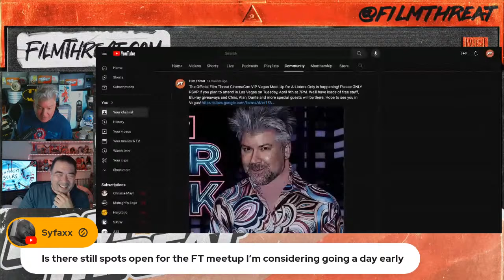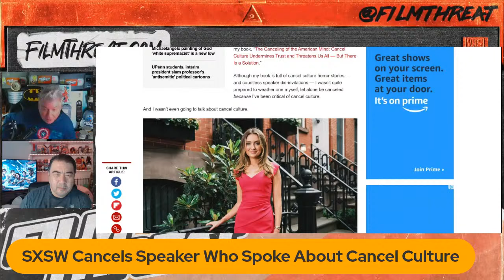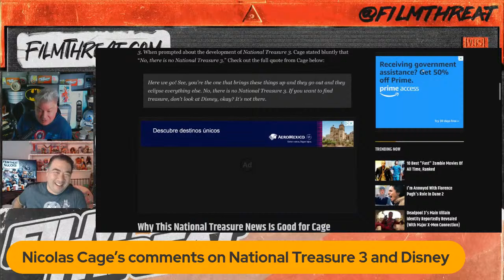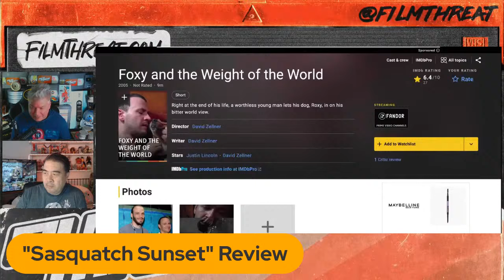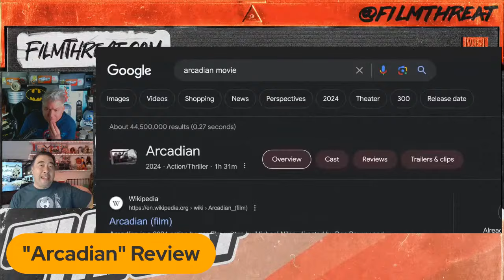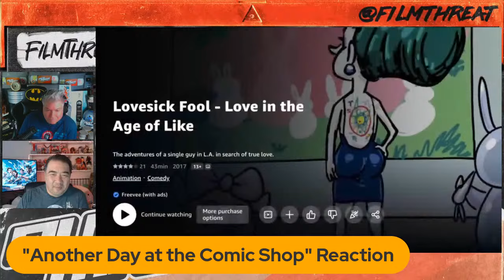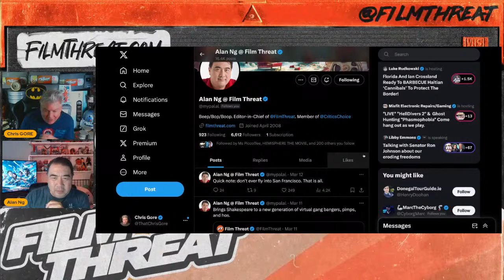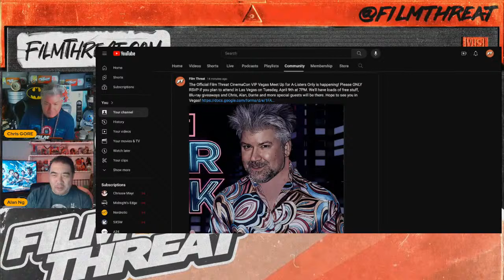MONKEY MAN EARLY REVIEW + 3 BODY PROBLEM | Hollywood on the Rocks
Today on Hollywood on the Rocks, Chris Gore and Alan Ng discuss and review...
Monkey Man (Early Review)
SXSW Film Festival Reviews
Sing Sing
Whatever It Takes
Dickweed
Secret Mall Apartment
Arcadian

3 Body Problem Early Review

Nicolas Cage’s comments on National Treasure 3 and Disney

Alan’s Secret Reveal

And another Gore Rant!

Link to RSVP for FT Meetup at Las Vegas

It's like a social network for movie critics. Post links to your reviews and interact with other critics.

Timestamps:
00:00 Intro
08:19 Olivia Munn Reveals Breast Cancer Diagnosis
11:53 Alan's Secret Reveal
15:43 SXSW Film Festival Reviews
18:28 SXSW Cancels Speaker Who Spoke About Cancel Culture
26:15 Nicolas Cage’s comments on National Treasure 3 and Disney
29:55 Questions and comments from the chat
32:31 "Sing Sing" Review
36:25 "Dickweed" Review
39:37 "Secret Mall Apartment" Review
44:45 "Whatever It Takes" Review
51:27 "Sasquatch Sunset" Review
58:13 "Arcadian" Review
1:01:08 Questions and comments from the chat
1:03:35 "Another Day at the Comic Shop" Reaction
1:07:15 "Monkey Man" Early Review
1:14:50 Questions and comments from the chat
1:17:52 "3 Body Problem" Early Review
1:32:57 Questions and comments from the chat
1:51:08 Speak Your Mind on Criticless
1:52:37 Film Threat Meetup in Las Vegas
1:54:07 Final comments
1:58:39 Outro

JOIN US! Join the Film Threat channel to get access to perks including giveaways, member chats and exclusive videos: